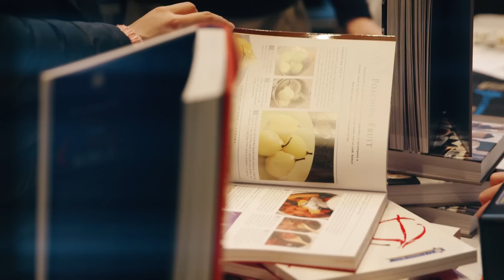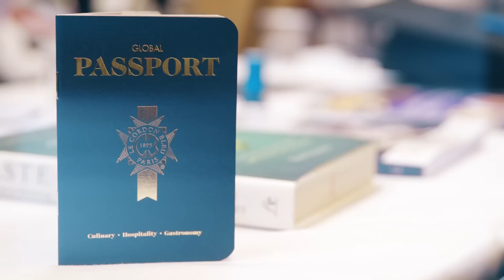Le Cordon Bleu Australia Open Day 2015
Le Cordon Bleu Australia Open Days in Sydney, Adelaide and Melbourne are the perfect opportunity for prospective students and curious parents to visit our world class facilities and learn more about our programs.

Open the door to a world of culinary arts and hospitality management choices, and hear our world class educators and brand managers discuss our vocational and undergraduate programs as well as several department managers talk about the unique services Le Cordon Bleu offers. From work industry learning through to online programs the opportunities to balance work, life and study are limitless with our internationally recognised qualifications.

Le Cordon Bleu, 120 years of excellence in Gastronomy and Management in 2015.